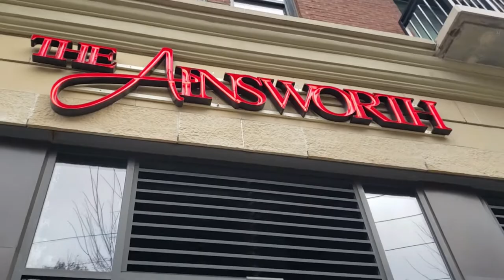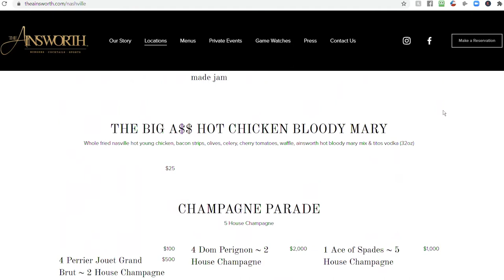VLOGMAS DAY 5: Brunch with Friends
It's Saturday and Day 5 of VLOGMAS 2020 and I leaving the house for brunch with my friend.  We are trying a new spot called Ainsworth, located in Nashville, TN.

Do you listen to podcast?  Here is a link to my travel podcast where you will gain valuable travel tips, hear expert reviews and amazing travel stories

Happy Travels,

Erica James